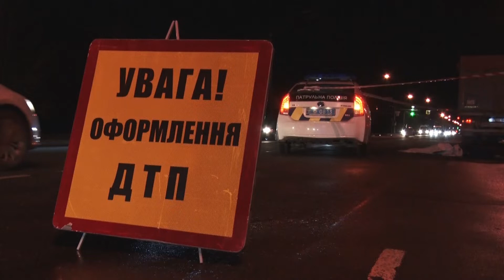Трагедія на дорозі: на Дніпровському шосе мати з дитиною опинились під колесами вантажівки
Сьогодні надвечір у Довгинцівському районі сталася смертельна аварія. Під колеса вантажівки потрапила жінка з дитиною.